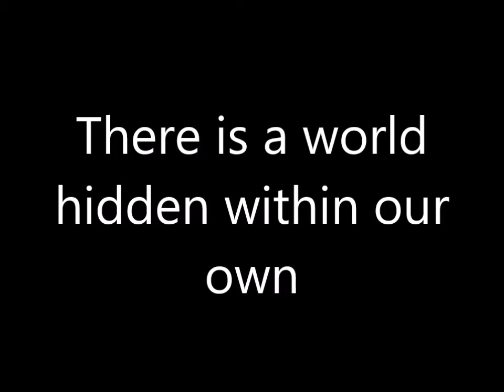THe city of Bones AD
English Ad